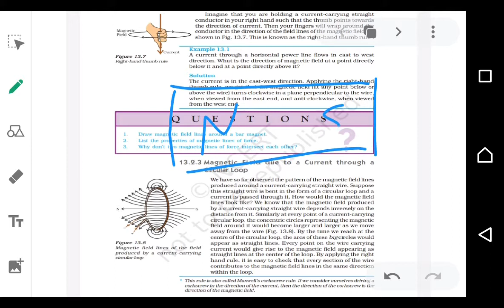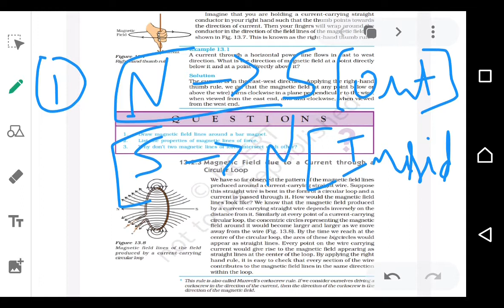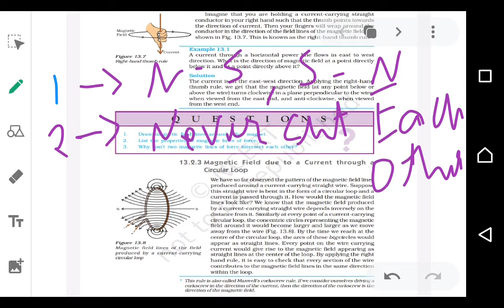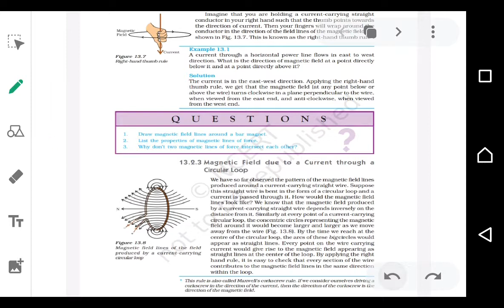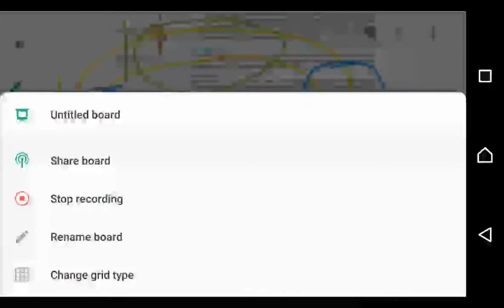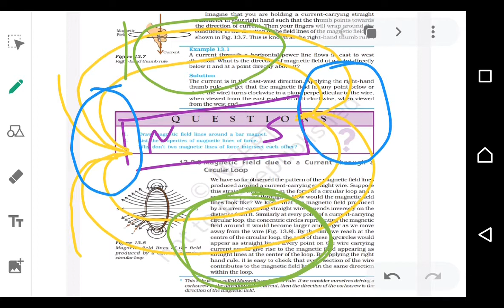Magnetic field due to a current through a circular loop |Physics |Class 10 |Lecture